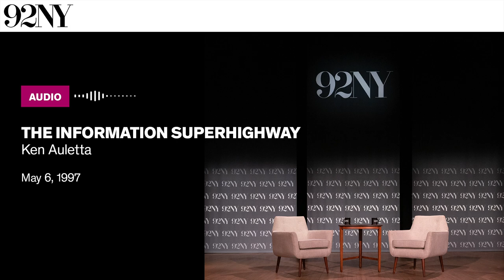The Information Superhighway with Ken Auletta (1997)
The Information Superhighway with Ken Auletta

Ken Auletta, author and columnist known for the “Annals of Communications” column in The New Yorker, gives a talk based on his 1997 book, The Highwaymen: Warriors of the Information Superhighway. Auletta probes the modern communications industry and its rapidly changing landscape, referencing communication moguls like Rupert Murdoch. He dissects the explosion of new technology, pointing out that in 1980, just seven years prior to this lecture, people in America did not have personal laptops or internet in their homes. Auletta goes on to explain that in the Information Age, television network, computer, telephone, and cable companies are run by “the highwaymen,” or CEOs like Ted Turner and Bill Gates, who are all trying to carve out their corner of the market. He also addresses the concerns facing publishers and universities as expanding technologies edge out the demand for printed media and in person teaching. The lecture is followed by audience questions.

Recorded May 6, 1997 at 92nd Street Y, New York.